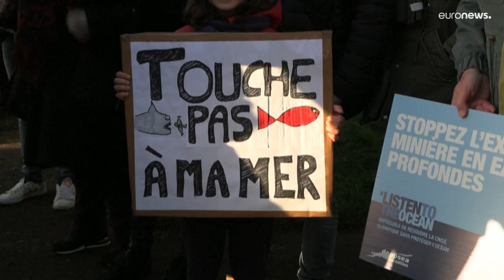Залечить раны океана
Саммит по защите океанов и регулированию климата прошёл во французском Бресте. В нём приняли участие главы государств и правительств более чем 30 стран.